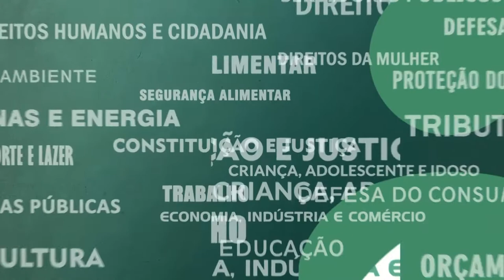Resumo Comissões - Comissão Constituição e Justiça - 17/11/21